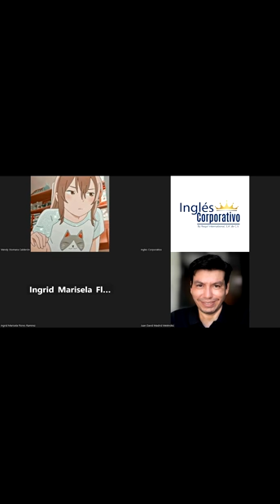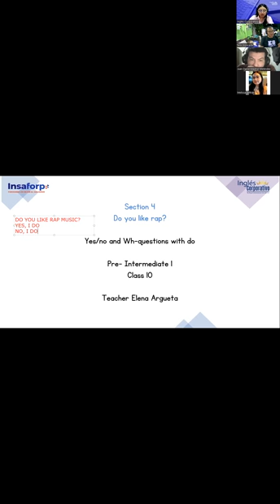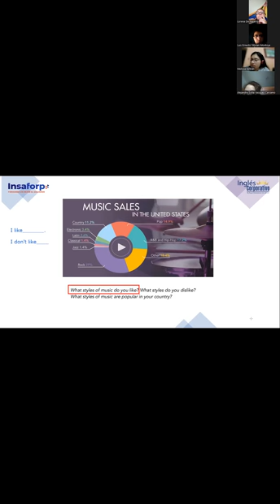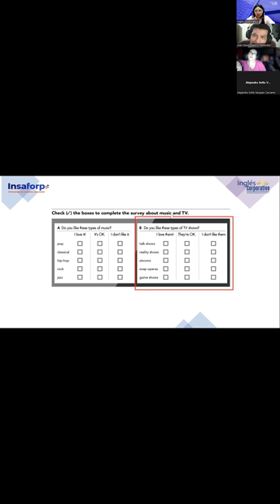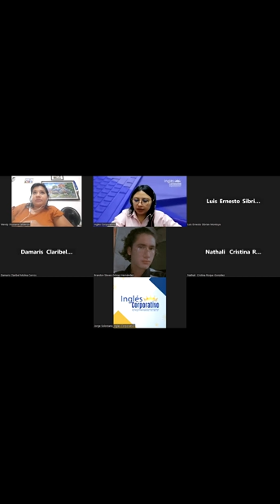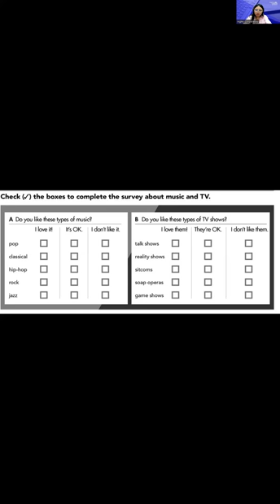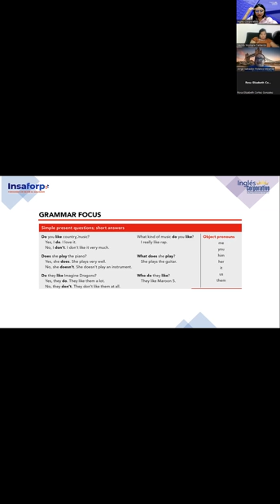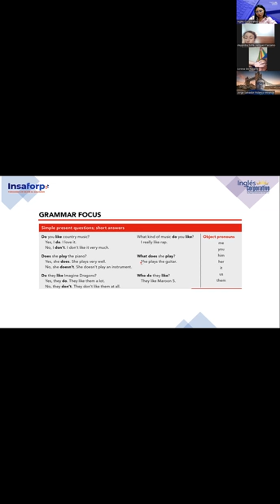10-14-03-23-FI-REGA-127-Argueta- Yes/No questions with do/Object Pronouns